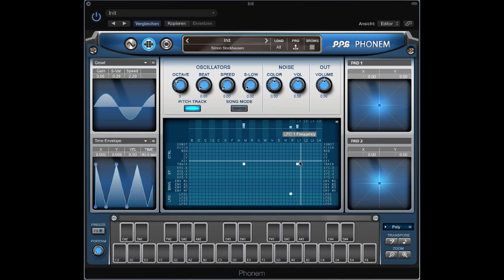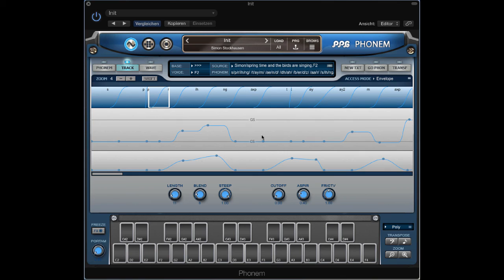PPG Phonem - Tutorial - Track Modulators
Tutorial for PPG Phonem vocal synthesizer, focusing on the topic of Track.modulators to modulate pitch and other things. There is a mistake in this tutorial, the track points can be scaled to semitones by simply using the scroll wheel of the mouse, I missed that somehow.